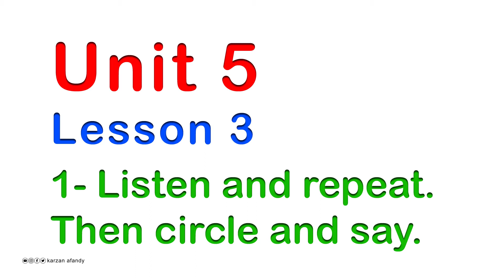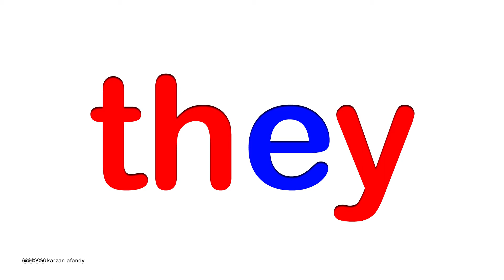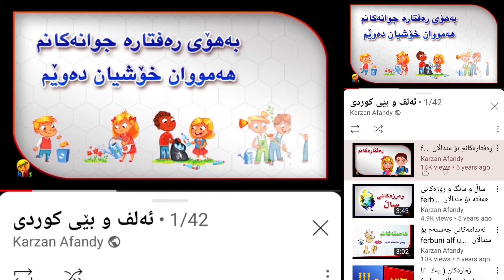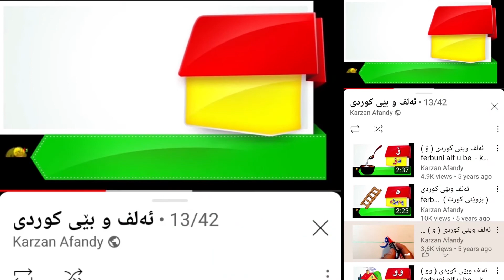فێرکاری ئینگلیزی پۆلی سێیەم karzan afandy - sunrise (3) 5-3